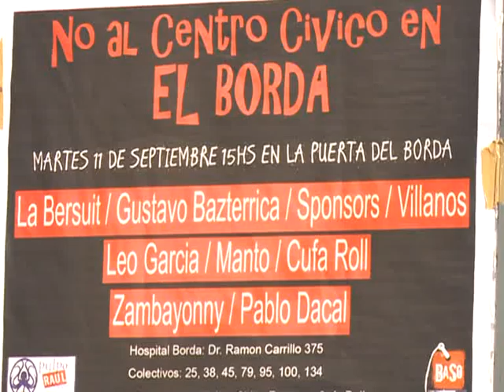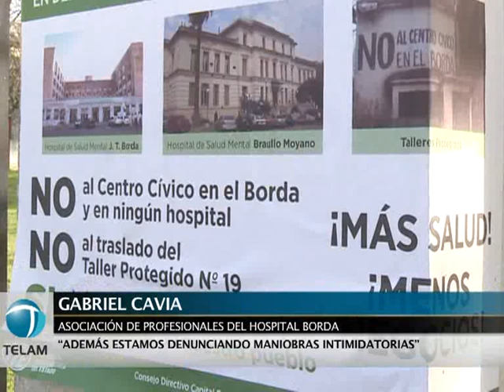Se realizó un festival contra la construcción del centro cívico en el Borda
Organizaciones sociales y políticas de la Ciudad de Buenos Aires realizaron hoy un festival artístico para rechazar la construcción de un centro cívico en los terrenos del hospital Borda.
Distintos espectáculos musicales se presentron sobre un trailer que funcionó como escenario sobre la calle Ramón Carrillo al 300, frente a la entrada principal del Hospital Borda.